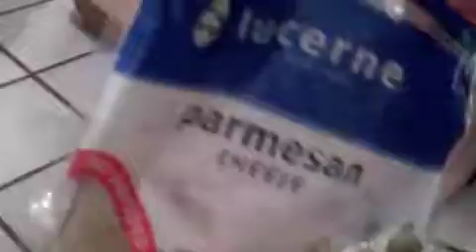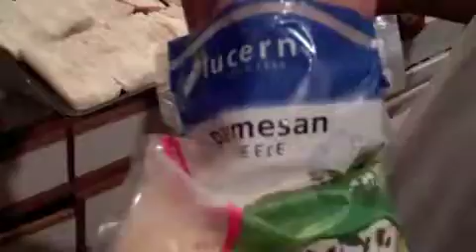Pasta Night Meatball Marinara and Four Cheese Alfredo - Lets Get Cookn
Its Pasta Night. This video serves about 10-12 people.